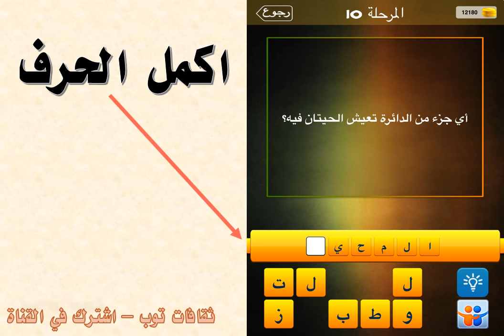اي جزء من الدائرة تعيش الحيتان فيه ؟